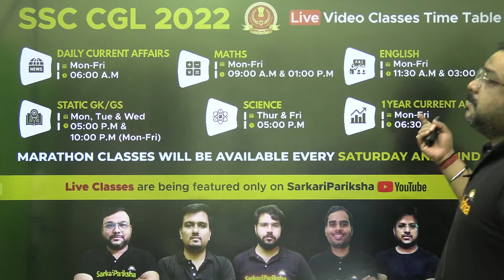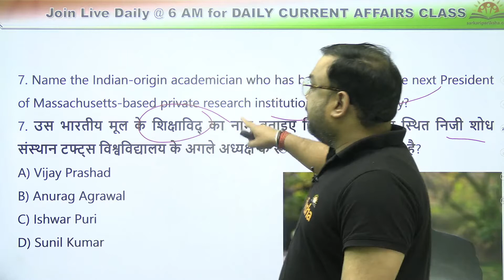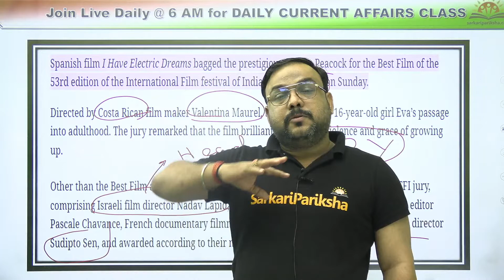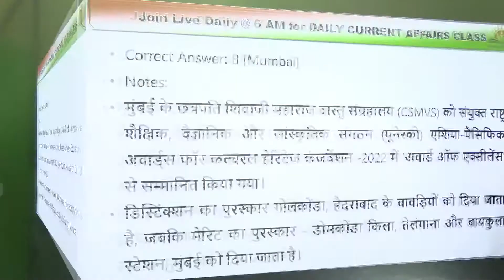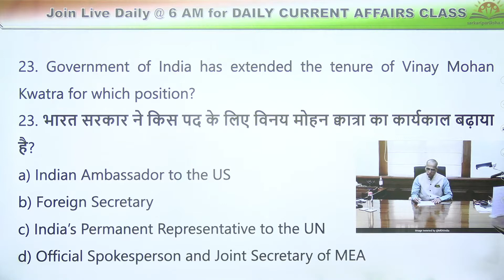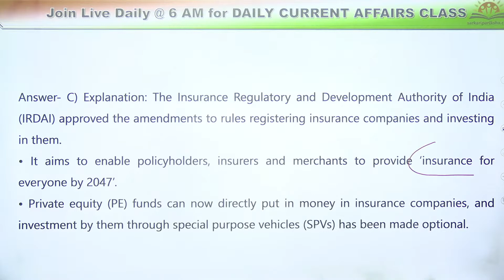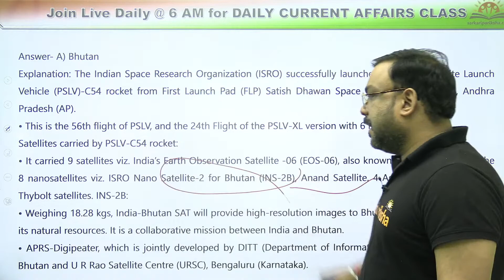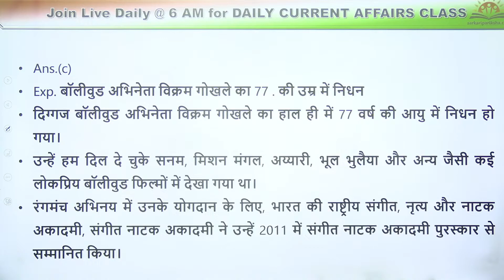30 November Current Affairs 2022 | Current Affairs Today | Daily Current Affairs | By Piyush Sir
Daily current affairs class are taken daily at 6.00 am with incredible energy by Piyush Sir. By attending this daily current affairs class, you will feel as if your ocean of knowledge is expanding because you will receive complete study for all of your upcoming competitive exams, which can make your dream come true for a government job.

30 November Current Affairs 2022 | Current Affairs Today | Daily Current Affairs | By Piyush Sir

This Daily Current Affairs Class has the following features:
✅ Current Events
✅ State and International Current Affairs Events
✅ Economic and Political Events
✅ Science and Technology Events
✅ Recognition and Awards
✅ Famous People and Appointments
✅ Social Welfare Programmes Events
✅ Sports Current Affairs Events

Today Current Affairs Explained
Study Daily Current Affairs Hindi
Current Affairs 2022 in Hindi
October Current Affairs by Sarkaripariksha
Current Affairs by Piyush Sir
Daily Current Affairs by Sarkaripairksha